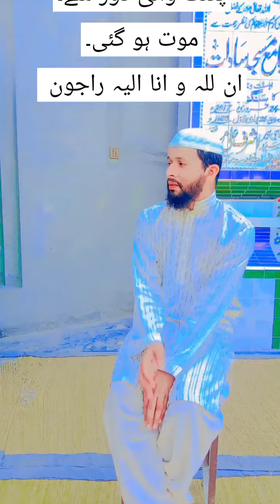ایک اور جوان کی موت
Faisalabad Pakistan